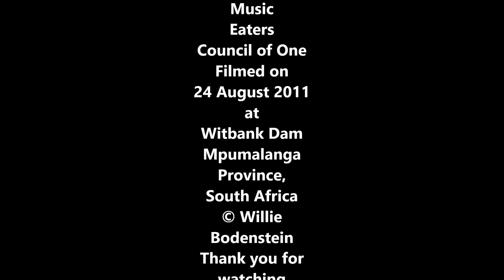Compair A2A Shoot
The long sleek nose of the Comp Air says it all. Even standing still it looks fast and indeed it is. This is an airplane that will easily leave the crowd far behind. The powerful, rugged, Czech-built Walter 601 turbine engine swings a massive three-blade AVIA propeller. Designed originally for the brutal conditions of commercial operations in Siberia and the Russian bush, the Walter is a power plant that's built to last, with minimal maintenance.
The Comp Air received its sleek nose and incredible short take-off ability when Aerocomp replaced the original Continental that was used to power the predecessor of the 7 with a 600-hp Walter 601 D turbine engine. The conversion worked, the already light composite aircraft did not gain any weight. It did however gain the long sleek nose that snugly enclose the large Walter turbine that sets it apart from the rest and makes it instantly noticeable. Beauty, they say, is in the eye of the beholder and for some the Comp Air might be an ugly duckling whilst for others it is a work of art. This ugly duckling, constructed entirely of composite materials, is no slough and is unmatched in its class for speed, climb performance and ease of handling. It goes so fast that it can take off before you get to the end of a hangar and it goes faster almost straight up! The 657 HP Walter turboprop turns the Comp Air 7 into an airplane with capabilities that will thrill fighter pilots, airline captains, and other airborne "power junkies".

The Comp Air 7 carries a pilot and six passengers in its 8.99 m long fuselage and has an empty weight of 1088 kg and maximum take of weight of 1905 kg. The 550 kW Walter M601 turboprop powers the “7” to a maximum speed of 443 km/h, it can cruise at 372 km/h and its range of 1685 km makes it the ideal cruiser for long distance trips. Its climbing rate of 923 m/min, with six jumpers aboard, it can reach 13,000 foot in 13 minutes, making it an instant hit as drop ship for skydivers.